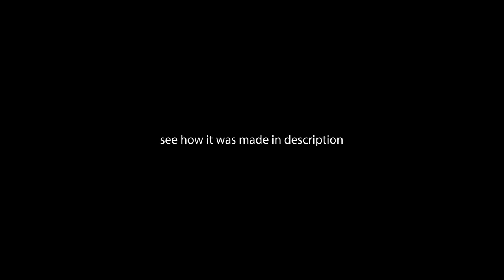Kyle Beats Collective - Never Enough (Just Audio) Feat. Carter Cook x Justin Starling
go follow kyle beats collective on spotify right now!